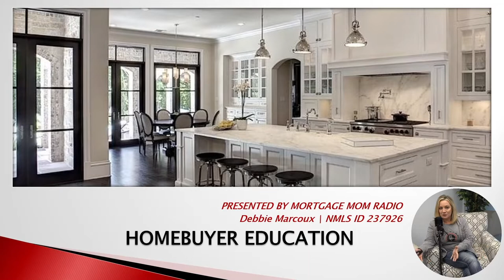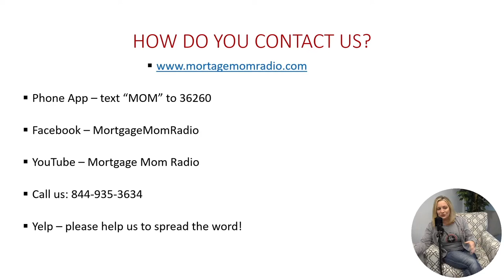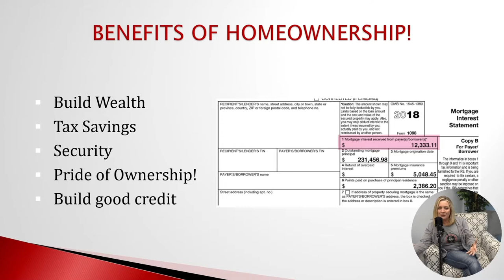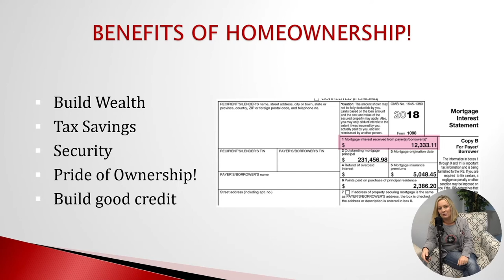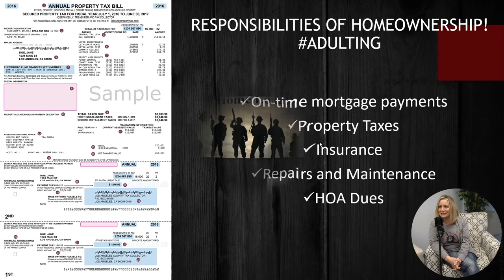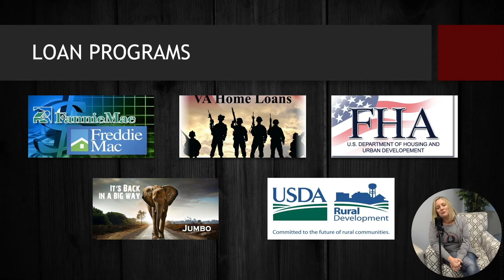2021 Homebuyer Workshop Unit 2 - Benefits and Responsibilities of Homeownership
This Homebuyer Workshop Unit 2 focuses on the benefits and responsibilities that come with owning your own home.